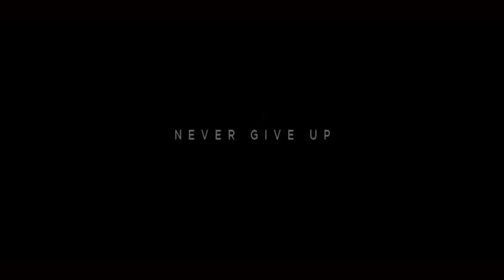Cristiano Ronaldo Never Give Up - Motivational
Must Watch Sports Motivation
Now this is a man who believes 100% in what he says. And so will you...
       Great results and progress are obviously the best motivators there are, but when the going gets tough, you may look for some help from the outside. Passionate coaches, athletes and club managers all look to the emotions and rewarding experiences sports can give. From amazing club success stories to great team talks and personal growth, here’s the best pick of sports motivation videos for everyone.
1- Why Do We Fall?
2- How Bad Do You Want It?
3- What Do You Want To Be Remembered For?
4- It’s Not Just About You
5- Be Relentless
      There's nothing better than watching a clip from one of your favorite sports motivational videos. This is one of the fastest ways to rekindle the fire and help you to continue to reach your goals. There are lots of motivational exercise videos out there and some of them are definitely better than others. You'll find that some of the best sports motivational videos are from a specific scene in one of your favorite sports movies, while others are from a motivational speech given by one of your favorite athletes.
       We decided to compile a list, with the help of our many readers, of must-watch sports         motivational videos specifically from our favorite sports movies. Many videos will show certain scenes from certain movies which will help give you some of the specific sporting motivation you're looking for. Enjoy!